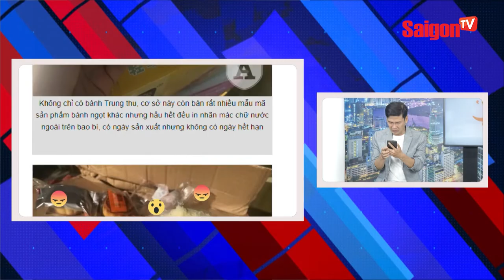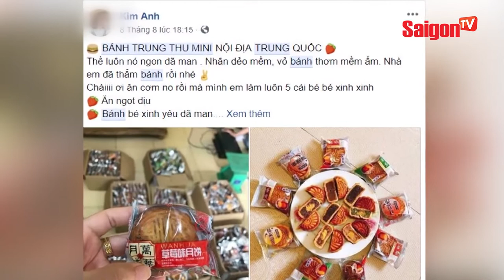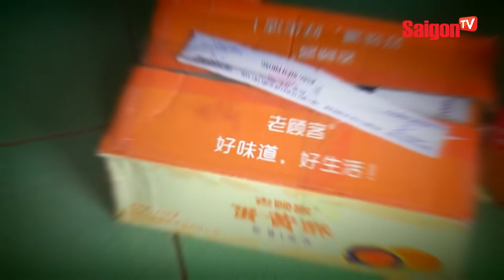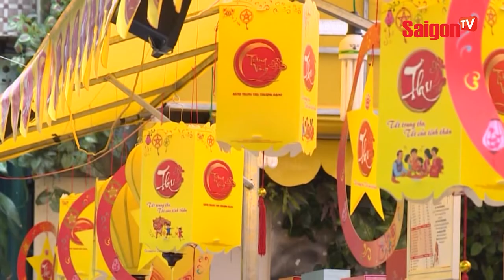Tiết Cương phát hoảng với bánh Trung thu 2.000 đồng - SAIGONTV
Bánh trung thu 2.000 đồng tràn lan "chợ" mạng, hàng nhập khẩu rẻ hơn bó rau ngoài chợ. Hãy cùng diễn viên hài Tiết Cương và MC Đại Nghĩa trò chuyện về vấn đề đang hot này.